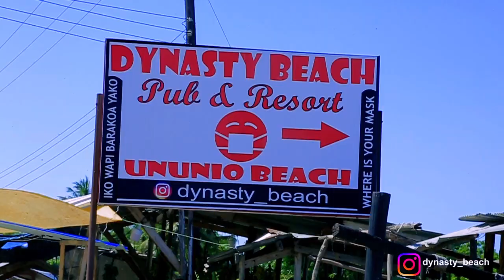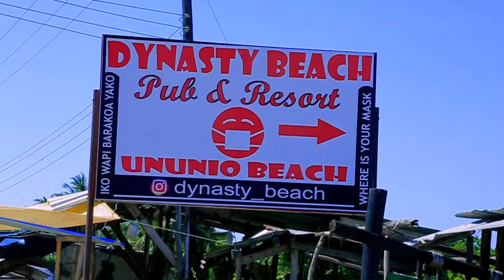MJADALA: NI UCHAWI? DIAMOND/ WASANII KUPOTEA/ MWANA FA, FID Q, AY LADY JAY DEE